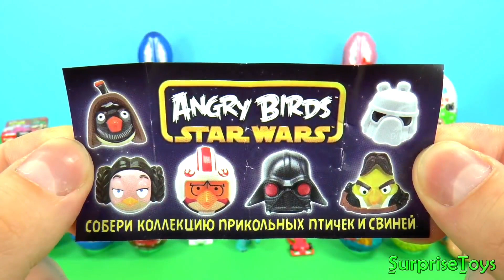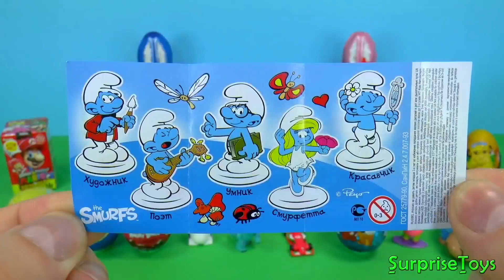Surprise 🤯✨ Eggs Kinder Surprise Spongebob Mickey Mouse Disney Pixar Cars Eggs